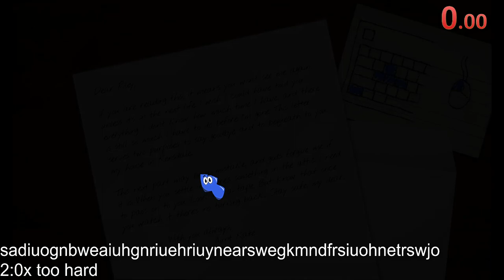AMANDA THE ADVENTURER: Any% 2:12.57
gaming58